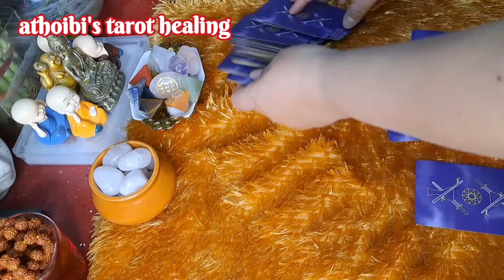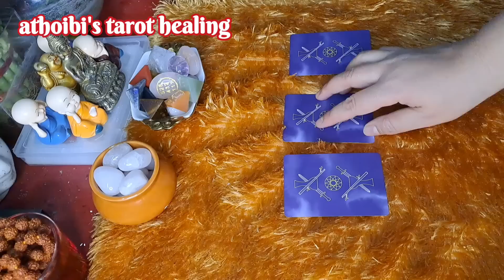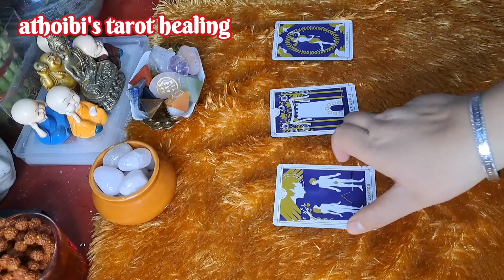22 April 2023🖤💜Today's Card Message🖤💜Ngasigi Afaba Pungfam🖤💜Setkadaba Machu🖤💜Manipuri Tarot Reading💜